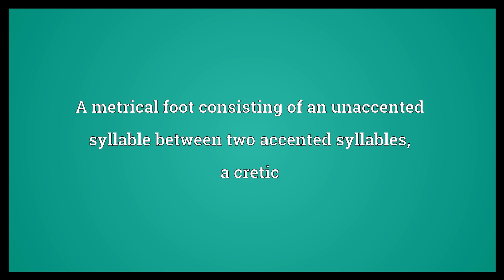Amphimacer Meaning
Video shows what amphimacer means. A metrical foot consisting of an unaccented syllable between two accented syllables; a cretic.  Amphimacer Meaning. How to pronounce, definition audio dictionary. How to say amphimacer. Powered by MaryTTS, Wiktionary